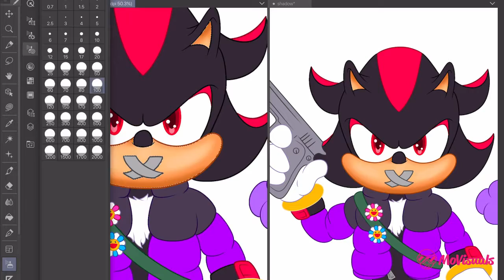SHADOW x KAWS (Freestyle Art)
MoVisualsSHOP.com